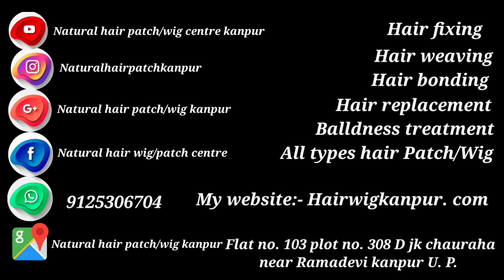hair patch k border kaise theek karen | hair patch border repair | khrab hair ko kaise theek karen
Natural hair patch/wig centre kanpur

Adress: flat no. 308 defence colony jajmau kanpur uttar pradesh pincode 208010